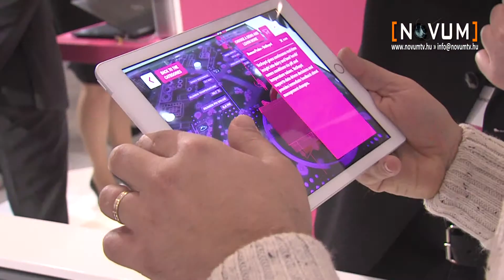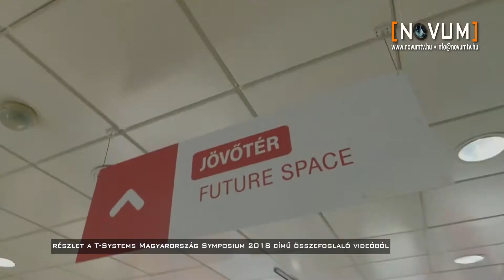T System Szimpozium: új szinten a hazai digitalizáció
Újabb szintre lépett a hazai digitalizáció, ami számtalan lehetőséget rejt magában. De hogy miről is van szó, és mi ebben az újdonság, azt a T-Systems Szimpóziumán tudtuk meg.